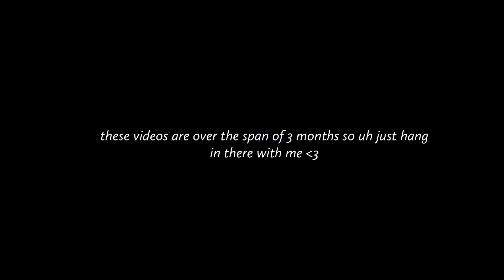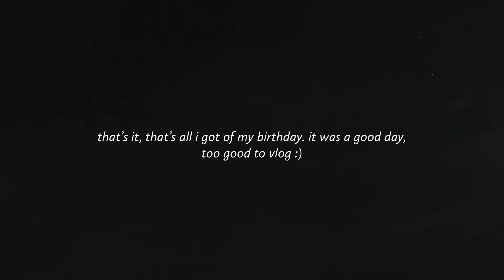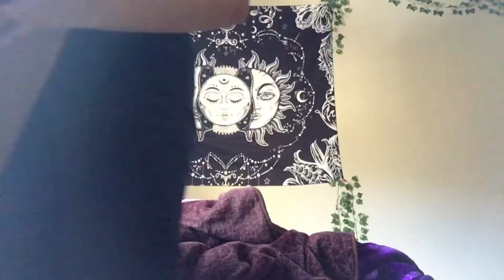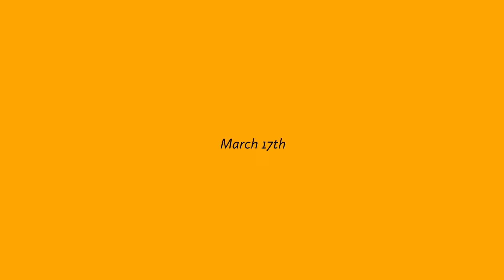snow!, 17!!, i quit my job, buying my first guitars :)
have a nice day :) // drink some water